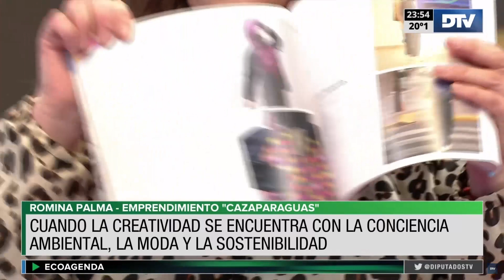Ecoagenda con Lourdes López | PROGRAMA 30 | Graciela Camaño, Federico Granato y Romina Palma en DTV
ECOAGENDA - Programa semanal de 50 minutos que cuenta todo lo relativo al cuidado del medio ambiente, proyectos de Diputados y Diputadas en la H. Cámara de Diputados de la Nación Argentina.

Es este programa contamos con la diputada bonaerense Graciela Camaño, de identidad bonaerense, siempre comprometida con la lucha por salvar nuestro medio ambiente. Nos actualizará con los avances de la ley de área marítima protegida agujero azul, en espera en el senado para su aprobación, también nos expondrá su proyecto sobre hidrógeno verde y su parecer sobre seres sintientes y cómo gestionar una ley que proteja aún más a los animales.
Lo tenemos también a Federico Granato, presidente de parques nacionales, del ministerio de ambiente y desarrollo sostenible para informarnos sobre el compromiso ambiental y áreas protegidas, sus posturas sobre el cambio climático y los desafíos pendientes sobre la ley de humedales, entre otros temas
Entrevistaremos además a Romina Palma, creadora del emprendimiento “cazaparaguas”, un modelo de economía circular basado en el concepto de biomimética, reciclaje y colaboración comunitaria para el aprovechamiento de paraguas en desuso y cómo convertirlos en prendas textiles

Conducción Lourdes López

Jueves a las 23 Hs
Una producción de DTV - Diputados Televisión Argentina

Mantenete informado de todo lo que pasa en la H. Cámara de Diputados de la Nación, la actualidad legislativa, sesiones en vivo, reuniones de comisiones en vivo, y las principales noticias están en  DTV "El Periodismo en el Congreso".

Miranos también las 24 hs. en:
Canal 36 de CablevisiónFlow        |

República Argentina.